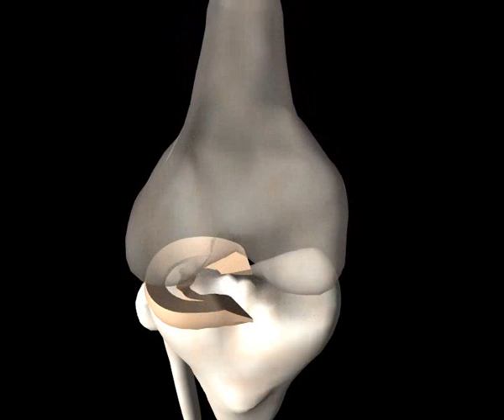la déchirure du ménisque - the tear of meniscus